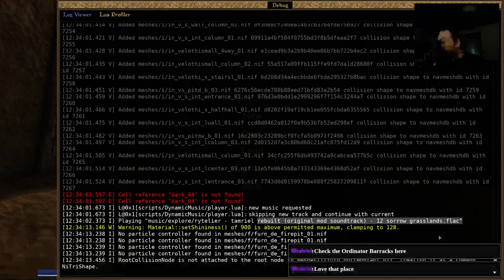Let's play Modded OpenMW! Total Overhaul Tour 6.0 Edition, looking at the upcoming Tamriel Rebuilt r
In today's stream we took another Total Overhaul 6.0 Tour -- this time looking specifically at new content to be released soon for the mod Tamriel Rebuilt. We go from city to country, country to city, and end up in some strange places...

Happy Modding!